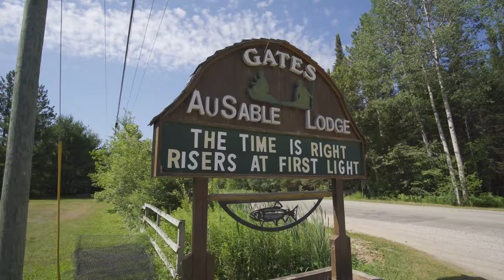Midwestern Gentleman on The Au Sable River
24 hours, 1 river. We drove up to Grayling, MI for a whirlwind 24 hours at the famous Gates Lodge. Opportunities like this are all around you, get out there, Live the Great Lakes Good Life.